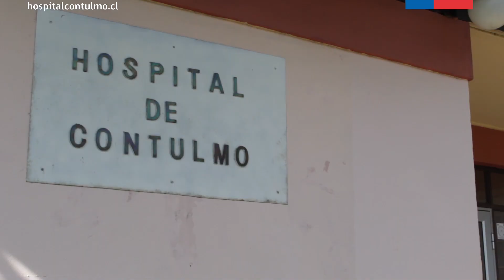Matronas Hospital de Contulmo